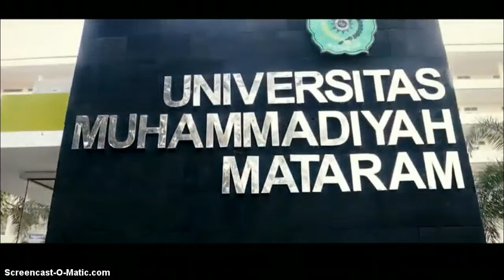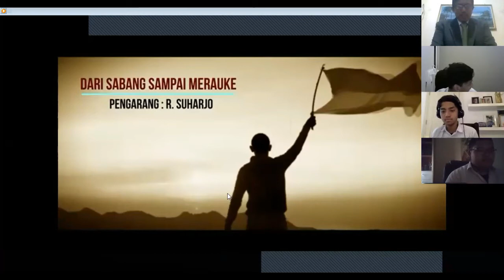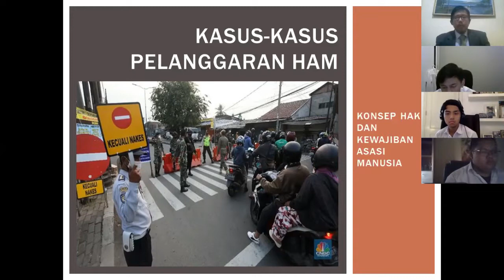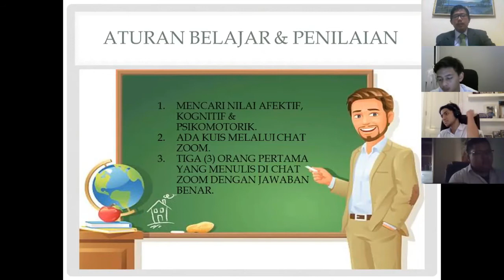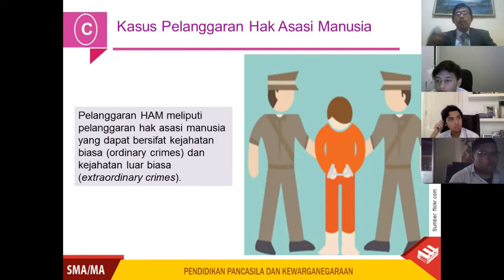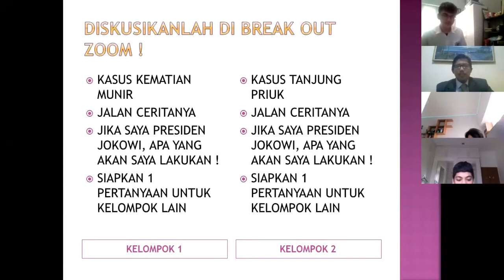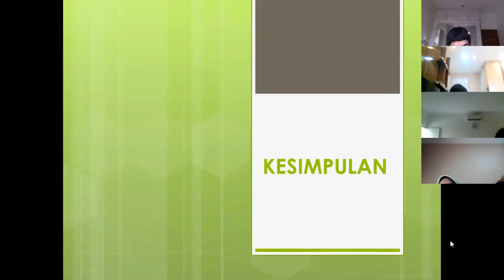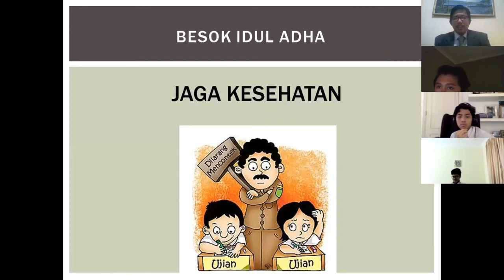Model Pembelajaran Discovery Learning Dengan Metode Disko Pelajaran PPKn Kelas XI IPA 2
Model Pembelajaran Discovery Learning Dengan Metode Disko (Diskusi Kelompok)

Mata Pelajaran PPKn Kelas XI IPA 2

Tema : Menganalisis pelanggaran HAM Dalam Perspektif Pancasila
Materi Pokok : Konsep Hak Dan Kewajiban Asasi Manusia Serta Kasus-Kasus Pelanggaran HAM

Video Ini Dipergunakan Sebagai Bahan Ujian Untuk UKMPPG Dalam Jabatan Tahun 2021